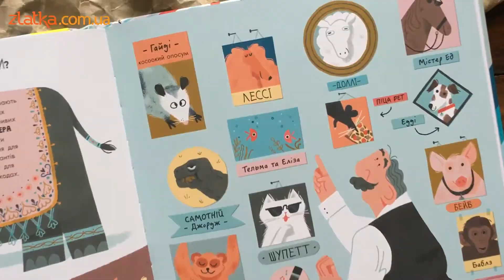Понад 50 неймовірних професії, про які тобі (можливо) не було відомо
Акція діє з 18.03 до 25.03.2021
🚩 Є міжнародна доставка 🌍 📦

Чи знаєте ви, що існують такі професії як дизайнер скафандрів, пірнальник за м'ячиками для гольфу, рахувальник риб, няня для лінивців. Тепер будете знати, як і всі, хто прочитає книгу «Неймовірні професії, про Які тобі (можливо) НЕ Було відомо».

Книжка незвичайного формату, велика і яскрава. Інформація в ній подана у вигляді коротких текстів з кумедними ілюстраціями.
В книзі ви знайдете понад 50 професій,  про які не знали до сьогодні.
Професійний сплюха, тестувальник водяних гірок, матрацовий стрибун, шукач талановитих тварин і навіть визначальник статі у курчат - професій різних багато, вибирай для себе будь-яку!

Цікаво буде не тільки дітям, а й дорослим, які підшукують собі нову професію. :) Може, захочете стати масажистом корів? Але для цього, правда, треба буде переїхати до Японії .

Вік 6+
22х38см
48 стрінки
Українська мова
Ціна 250.00 грн.